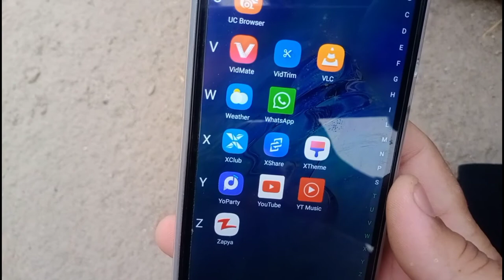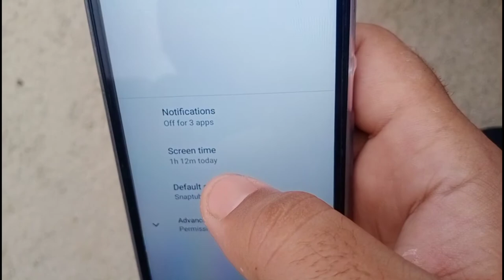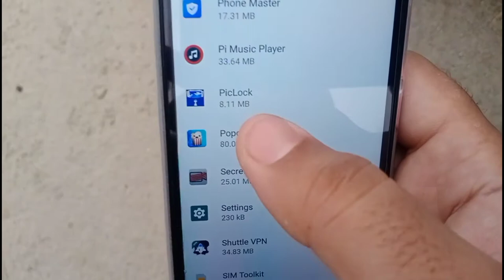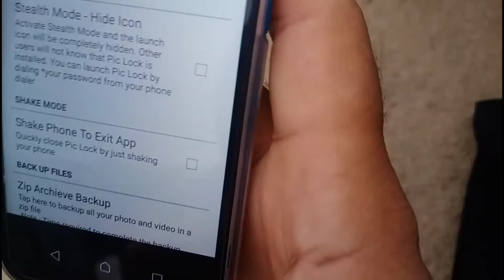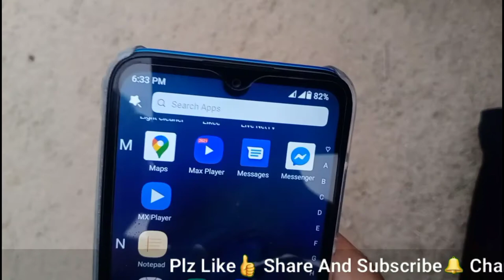Pic lock forgot password | Photo locker app se delete photo wapas kaise laye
Video Related Below Keywords;

☞pic lock se delete photo wapas kaise laye
☞pic lock kaise tode
☞gallery lock forgot password without email
☞pic lock app ko hide kaise kare
☞pic lock video recovery
☞calculator vault gallery lock forgot password
☞how to unhide pic lock app
☞pic lock app hide
☞lock my pic
☞photo locker app forgot password tamil
☞pic lock app ko unhide kaise kare
☞app lock pic backup
☞pic ko lock kaise kare
☞photo locker app se delete photo
☞wapas kaise laye
☞photo lock app se delete huye
☞photo wapas kaise laye
☞photo and video locker app se
☞delete photo wapas kaise laye
☞hide app se delete photo wapas
kaise laye
☞calculator hide app se delete
☞gallery lock app se delete huye
☞app lock se delete huye photo
☞wapas kaise laye 2021
☞wapas kaise laye 2020
☞wapas kaise laye mi phone
☞wapas kaise laye in tamil